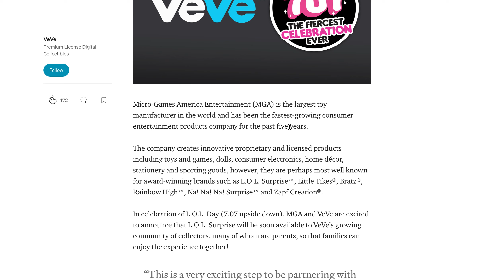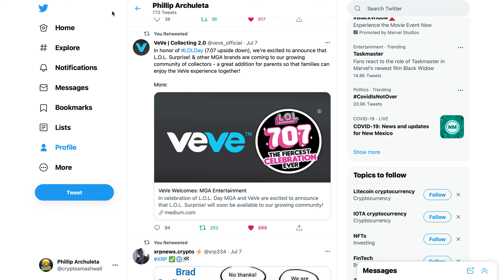Pledge to Give VeVe NFT